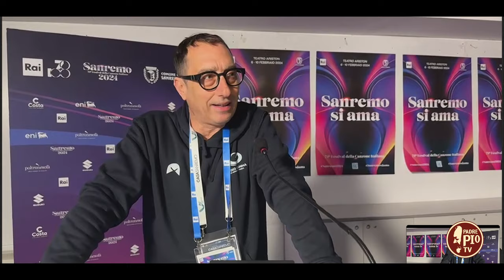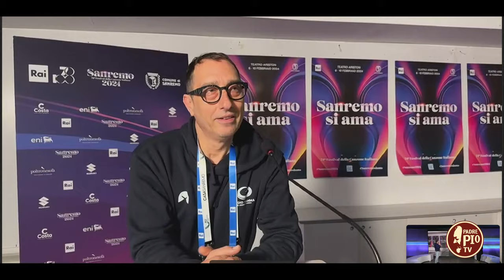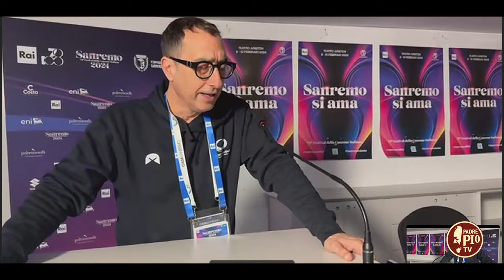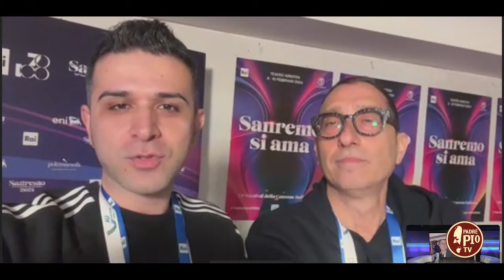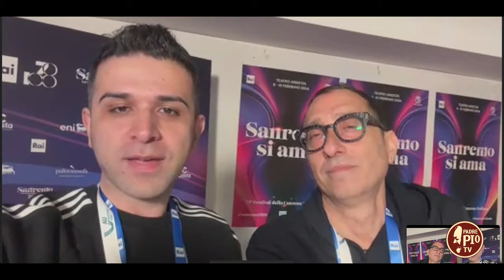Perché Sanremo è Sanremo la terza serata (Just Today 9 Febbraio 2024)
In collegamento da Sanremo, per il resoconto della terza seconda serata del Festival, Giacomo Caporusso speaker di Radio Gamma ed Enzino.